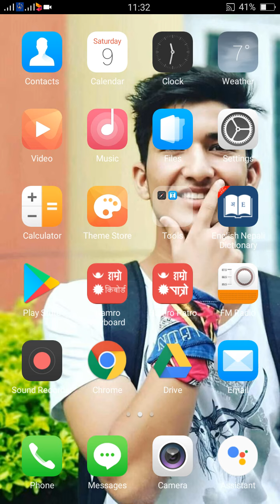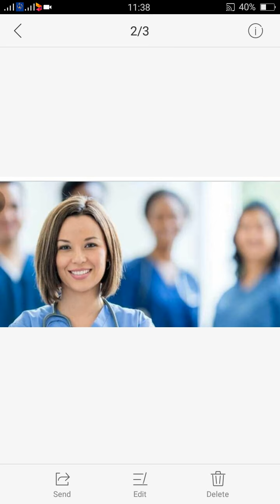BSC Nursing in Nepal.Eligibility/colleges/FEE/job/Salary | 2021 BSc Nursing full information Nepal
1.NURSING TALKS 02- PCL Nursing and Bsc Nursing in Nepal

NURSING TALKS 06- BSC NURSING IN NEPAL | 2077

BSC NURSING IN NEPAL 2077 nursing talk. BSC NURSING entrance examination, Bsc Nursing Scholarship, Bsc Nursing Syllabus in Nepal.
A brief infromation about bsc nursing in nepal.

All the informations provided are from the Nepal Nursing Council.
*Any mistakes found in the video information may be corrected in the comment section down below*
1.scope of B.Sc nursing in Nepal
2. How to choose career?
3. What are the job opportunities after completing B.Sc nursing in Nepal ?
4. What are  the eligibility criteria to study B.Sc nursing in Nepal ?
5. What is the salary that we get after completing B.Sc nursing in Nepal ?
6. What is PCL nursing and Bsc Nursing?
7. Who are eligible for these courses?
8. What are the scopes and future prospects of Nursing in Nepal?
9. what are the top nursing colleges of Nepal?
10. what are the criteria to get admission in PCL nursing and Bsc nursing?
11. How much does it cost to complete nursing course?